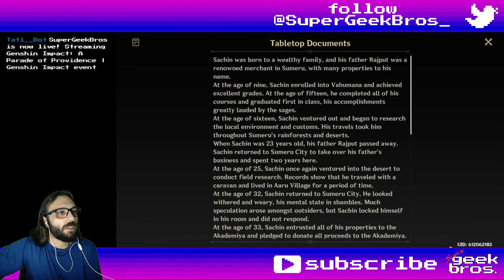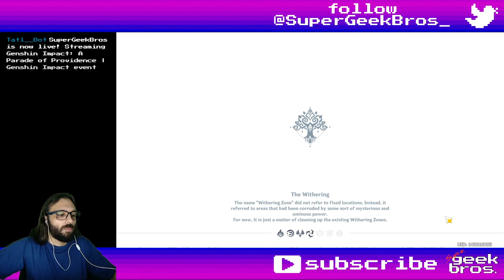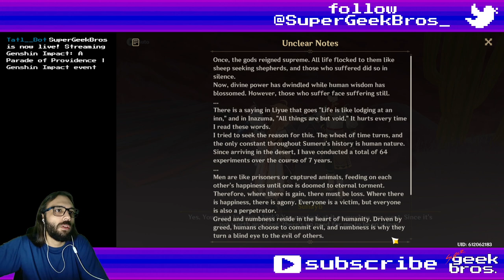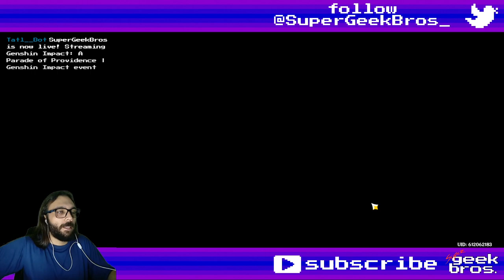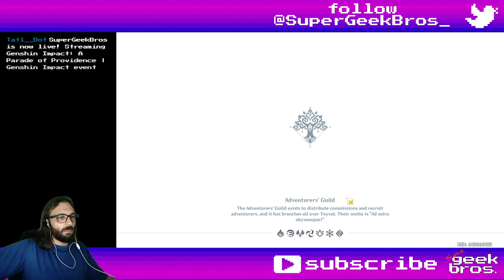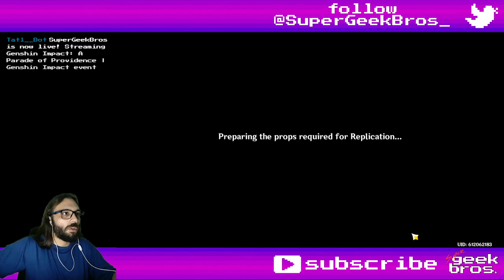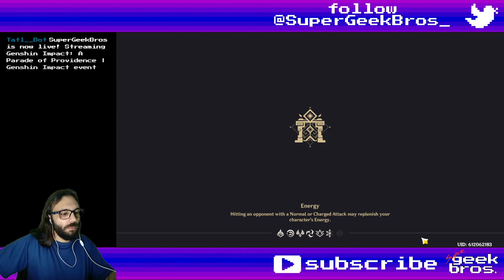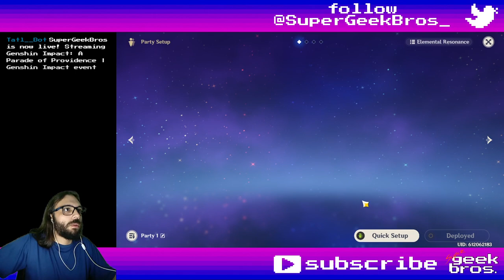A Parade of Providence - part 2 | Genshin Impact event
Title: A Parade of Providence - part 2 | Genshin Impact event